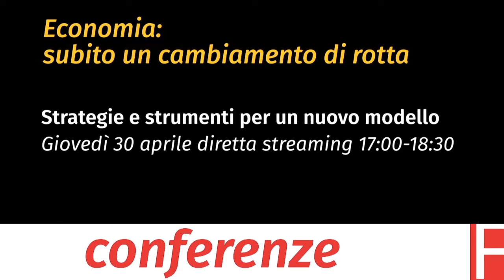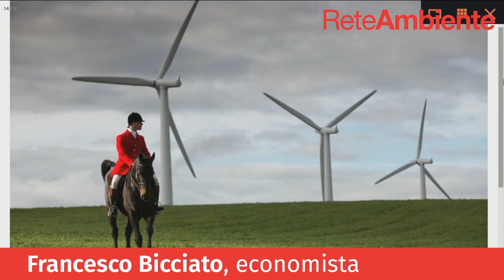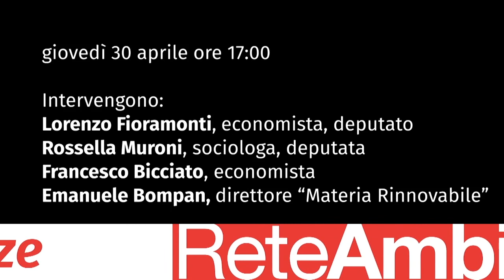Economia: subito un cambiamento di rotta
Strategie e strumenti per una economia condivisa e sostenibile

La pandemia Coronavirus ha messo in evidenza i deficit del modello economico che abbiamo perseguito negli ultimi anni: confusione nelle priorità sociali, un rapporto difficile tra pubblico e privato, spreco delle risorse del Paese, disorganizzazione del lavoro, sottovalutazione della scuola e della ricerca. Abbiamo altri modelli a cui riferirci che possono diventare strumenti efficaci per una ripresa sostenibile? Quali riforme vanno attivate e con quali strumenti?

Nella diretta hanno partecipato alla conferenza:
Lorenzo Fioramonti, deputato, economista
Rossella Muroni, deputata, sociologa
Francesco Bicciato, economista
Emanuele Bompan, direttore “Materia Rinnovabile”